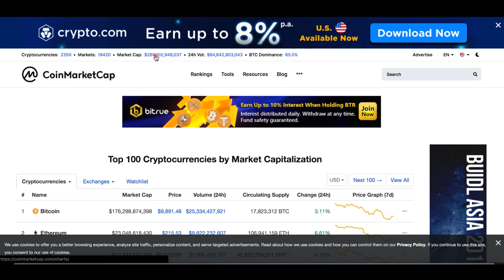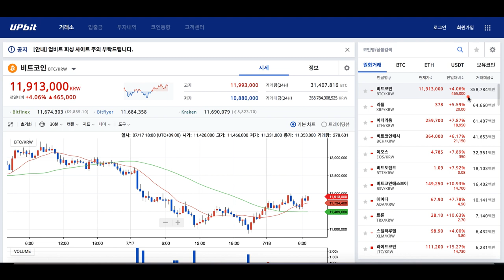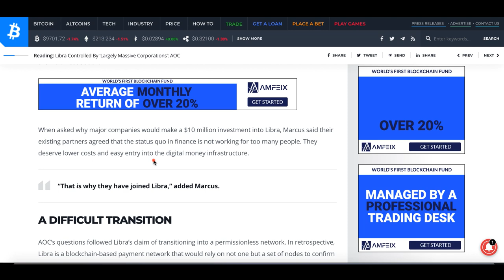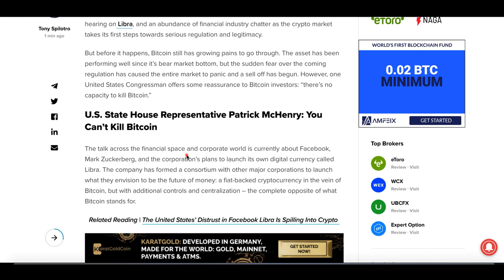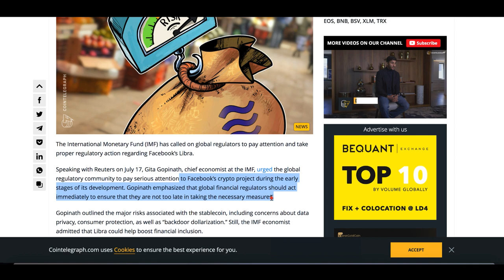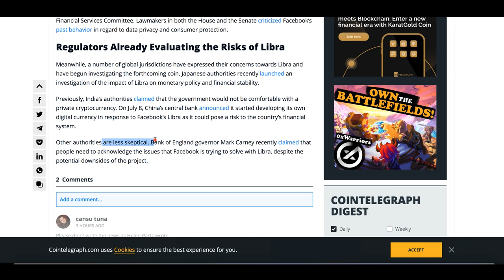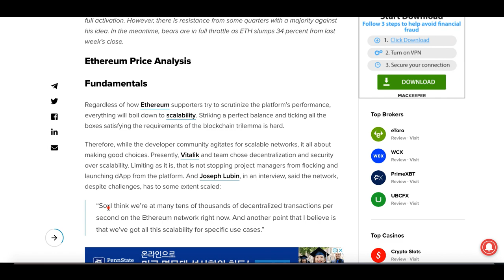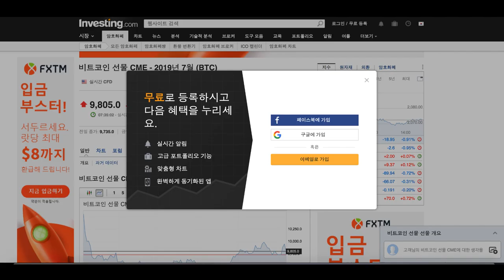[굿모닝 비트코인] 0718 IMF 경제학자 "리브라 대비하라"..하원 부정여론에도 암호화폐 '반등'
어제 상원에 이어 하원에서 진행된 리브라 청문회 여파에도 암호화폐 시장 반등에 성공했습니다. 부정적 여론에 흔들리던 어제와는 달리 오늘은 이 이슈 모두 소화하면서 상승세를 타고 있습니다.

IMF 경제학자가 "리브라에 대비해야 한다. 긍정적 기능이 더 많다"라고 발언한 것이 호재로 작용한 듯 합니다. 오늘 시장 주요 이슈들 시황과 함께 살펴보시죠!